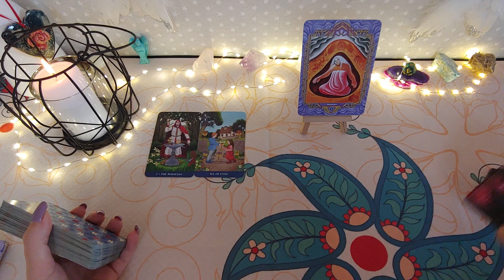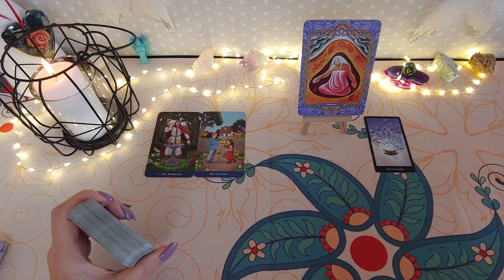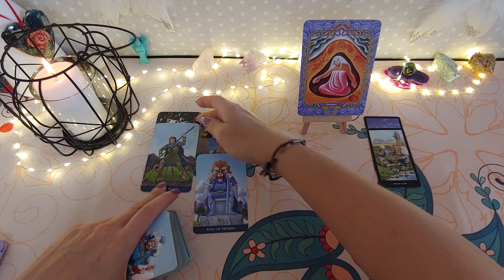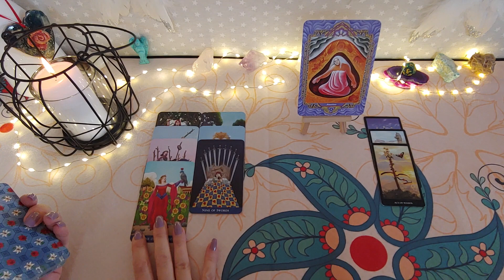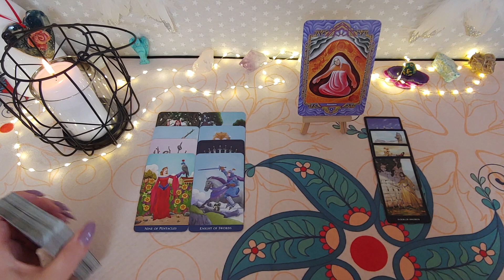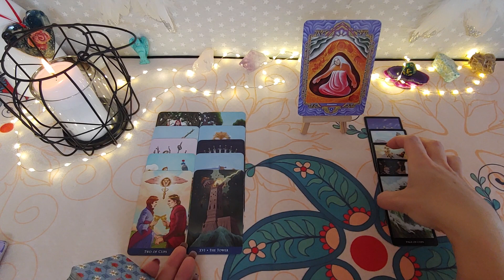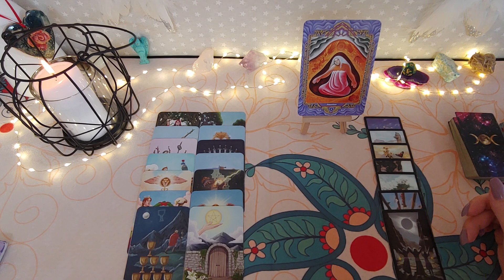♐5-11 sierpień Strzelec♐tarot horoskop